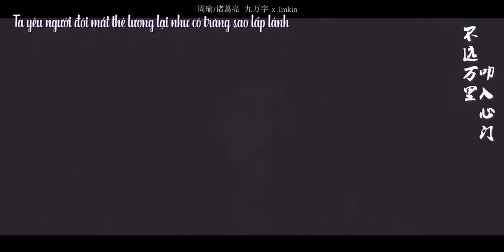【Vietsub】【Du Lượng】Cửu Vạn Tự (Rework)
Nguồn : B trạm
Khúc : Cửu Vạn Tự
Ca : Hoàng Thi Phù
Trans : Hi go
Encode + Timing + Upload : ST-Chase

Bế vid đi mà không có sự cho phép là tự vạt mỏ 50 cái đi 😐